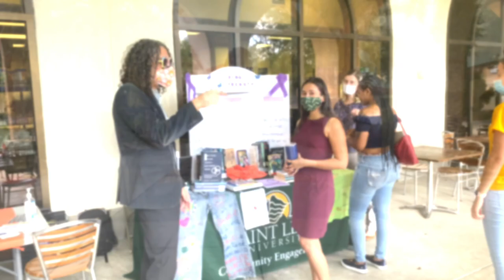[These Hands Don't Hurt | Saint Leo University]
Filmed & Edited by: Mohammed Mazroui

Facebook: The Lions' Pride Media Group